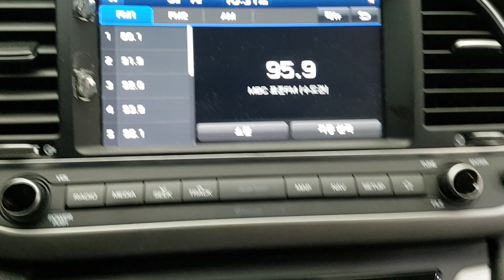HYUNDAI AVANTE 2018 EN VENTA! JU594942 | Vehículos Coreanos Sena Trading